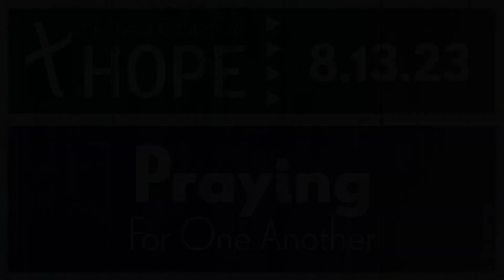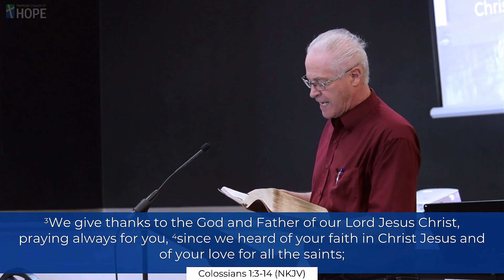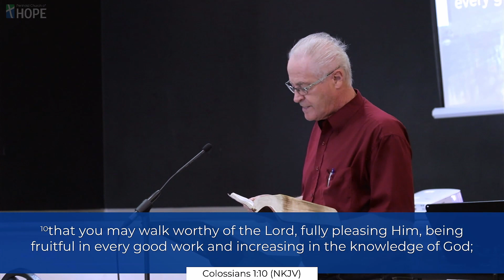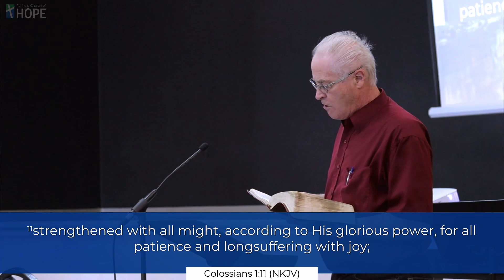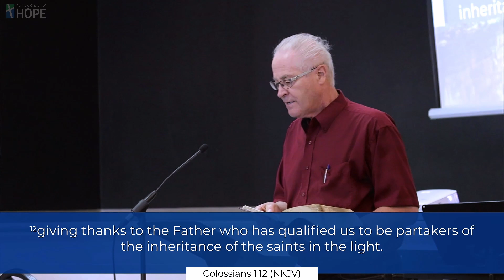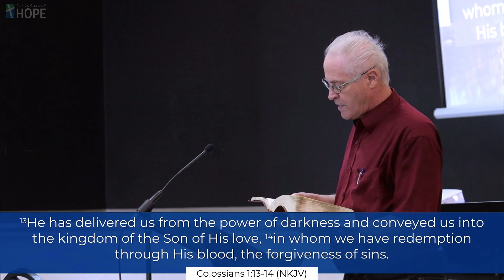Praying for One Another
Often we are asked to pray for a fellow believer. Beyond simply bringing that person's physical needs to God, Paul's instructions to the Colossians provide an example of how we can also pray for one another's spiritual growth and well-being.